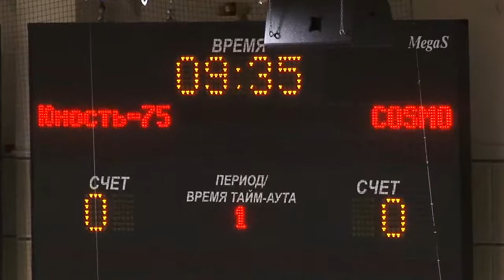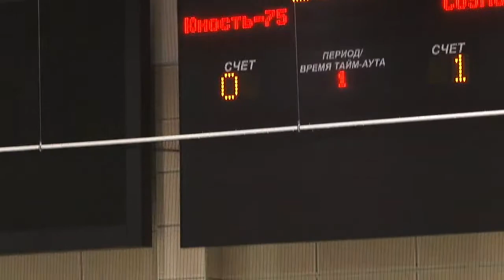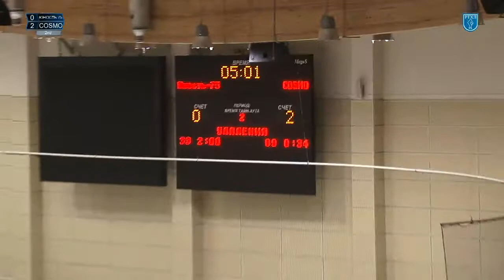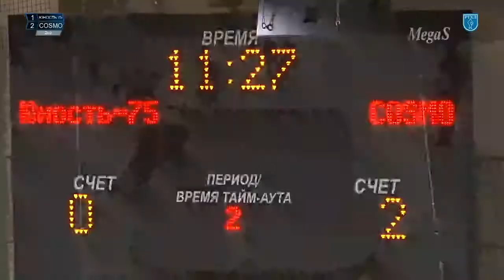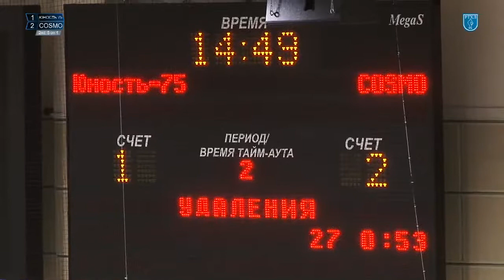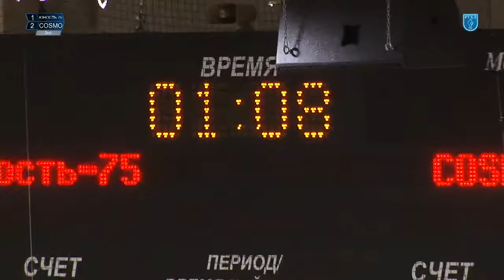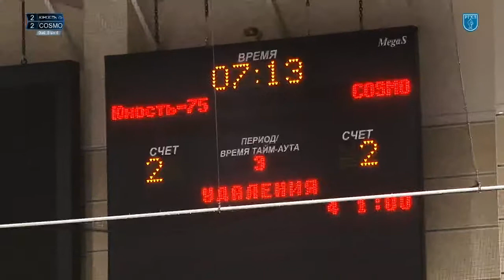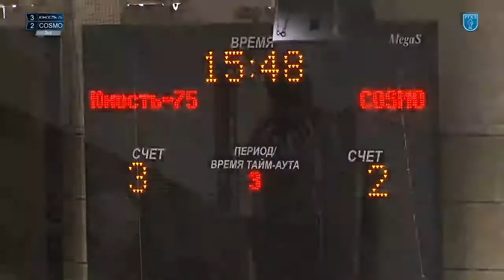ХК Юность-75 vs Cosmo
8.мар Вскр 15:00 4:2 Сезон 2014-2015 "Золотой" Регулярный чемпионат